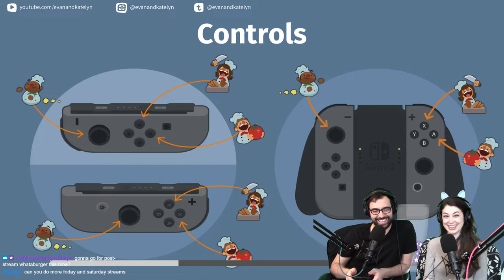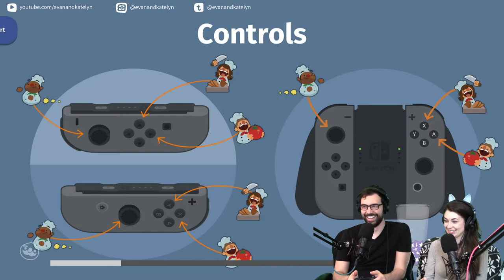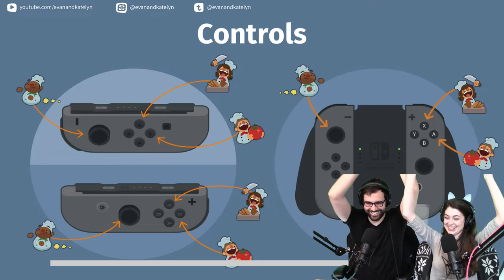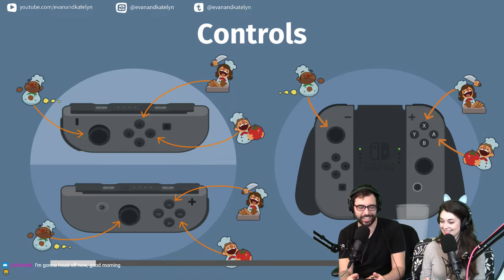Overcooked pt.3 uncut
Join us in the continued exercise of teamwork building/destroying that is OverCooked. Will we make it into space this time?